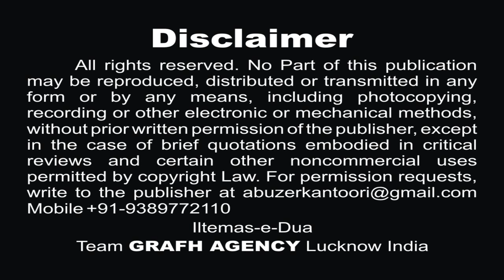क़रार पा न सके | असलम ग़ाज़ीपुरी | Qarar Pa Na Sake | Aslam Ghazipuri | Ansar Jalalpuri | Nohey 2019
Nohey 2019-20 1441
क़रार  पा  न  सके
असलम ग़ाज़ीपुरी
Qarar Pa na Sake
Aslam Ghazipuri

Reciter - Janaab Mohammad Aslam Ghazipur City
Poet - Janab Ansar Jalalpuri
Presented By : Anjuman Mohammadiya, Mohammadpur, Ghazipur
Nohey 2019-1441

Our Branch Office :
GRAFH AGENCY

Presented By : Mohd. Asghar Kintoori & Karrar Haider Jaan Jarwali
Cameraman : Rahul Singh Chauhan, Mehdi Haider
Camera Asstt. : Mehdi Hasan "Sonu", Shauzab Zaidi, Meesam
Production Manager : Mahtab Husain & Mahmood Rizvi
Video Editor : M. Abuzer Kintoori